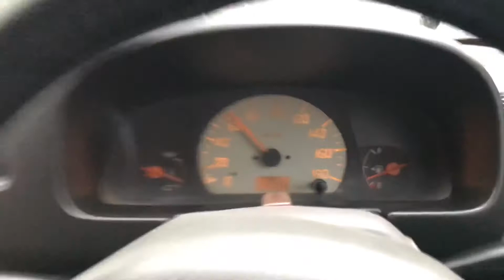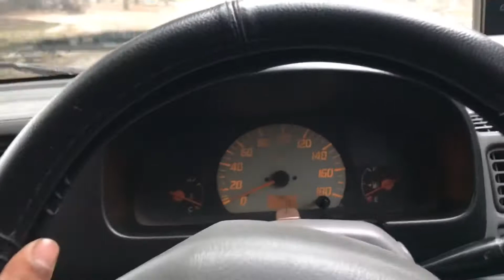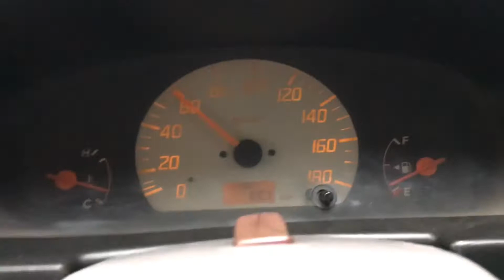Enjoying the rain 🌧 with alto ||बारिश का आनंद 🌧😜🚘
Link 👎👎👎

India 🇮🇳

Asad Khan